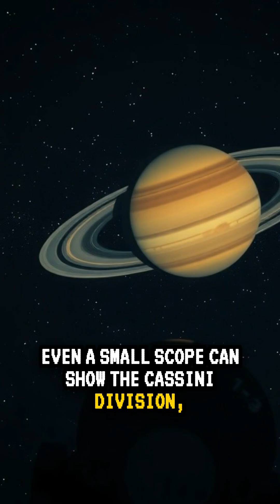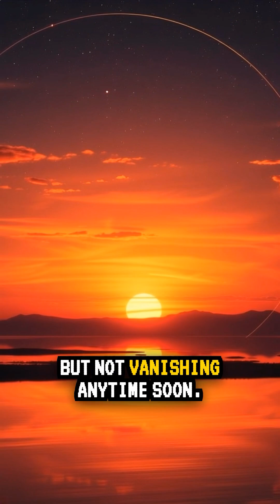Will Saturn Lose Its Rings?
Why Saturn’s rings are raining: The rings are billions of bits of ice and dust. Sunlight + micrometeoroid hits charge the grains; Saturn’s magnetic field guides material along field lines into the upper atmosphere (“ring rain”), and plasma/gas drag slowly saps energy so particles spiral inward. Cassini measured water and dust falling in. Timescale: tens to hundreds of millions of years. What you can see in a small telescope: the Cassini Division, A/B rings, and major moons.